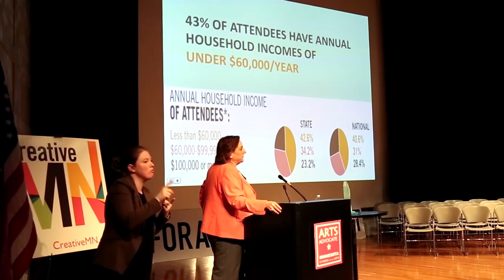Why Is Art Important?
What is importance of art and why do we continue to support it? LRAC Executive Director, Maxine Adams, answers this frequently asked question.

Lake Region Arts Council (LRAC) serves artists and arts organizations throughout the nine counties of West Central Minnesota. To learn more about LRAC and the various services, workshops, and other opportunities they provide artists and arts organizations in their region, visit their
And be sure to follow them on their various social media accounts